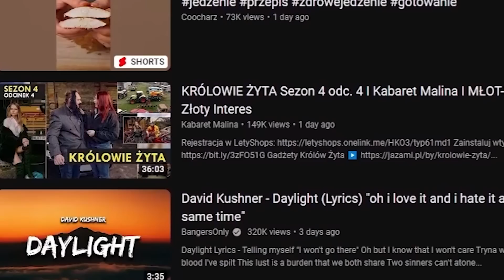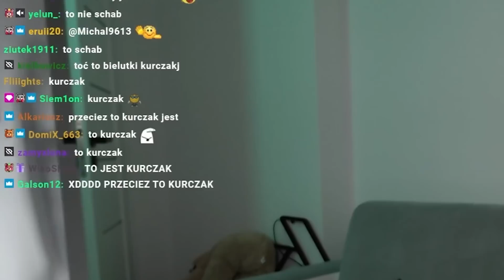HALO, CO JEST